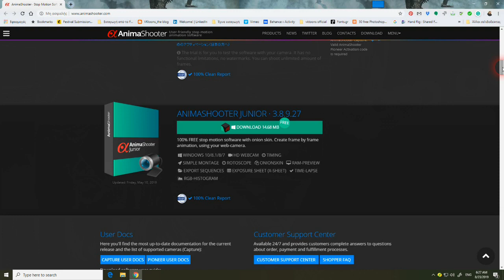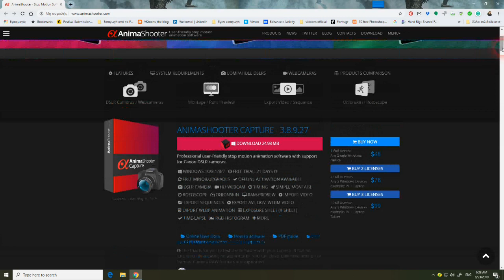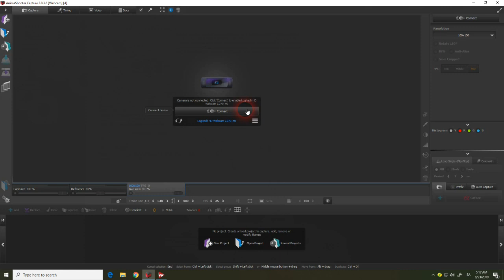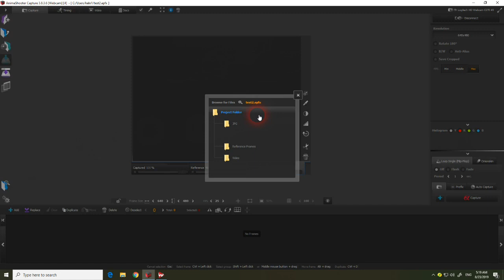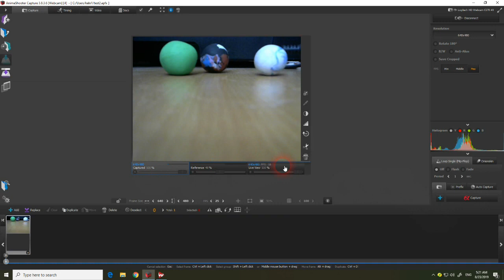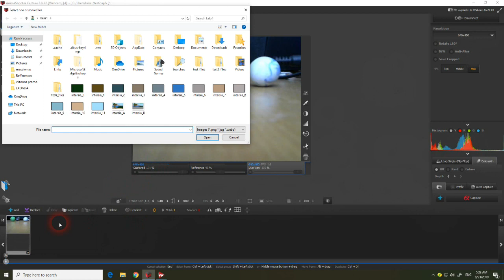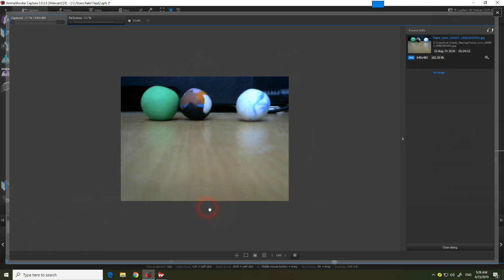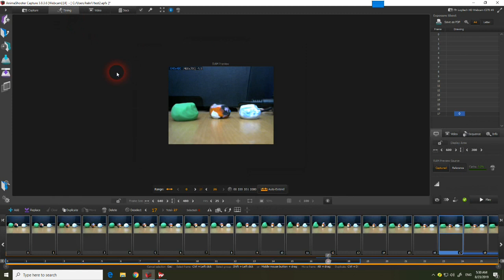AnimaShooter Presentation, Part 1. The Interface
What does the interface of AnimaShooter looks like? What are the main features of the software? This is what we'll learn in this video!

This video is followed by parts 2 and 3. Don't miss them!